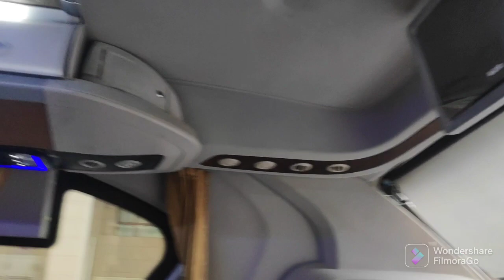BACK TO HOME, MADINA TO MUMBAI!!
Guys aaj hum MADINA TO MUMBAI AAY H INDIA WAPAS AAGYE!